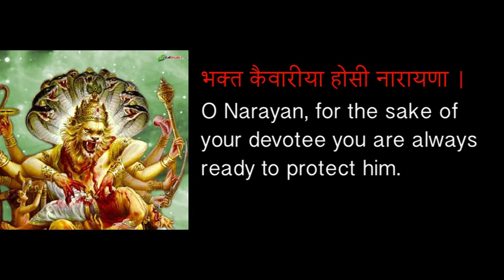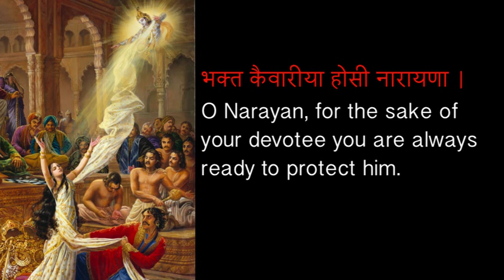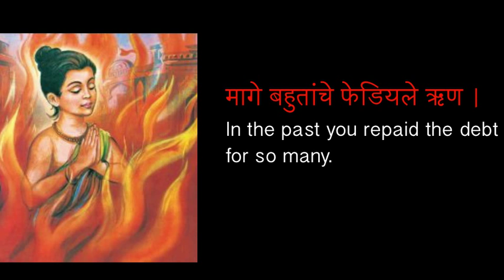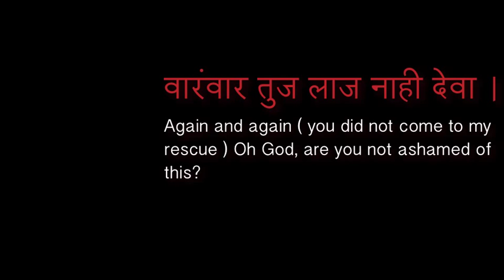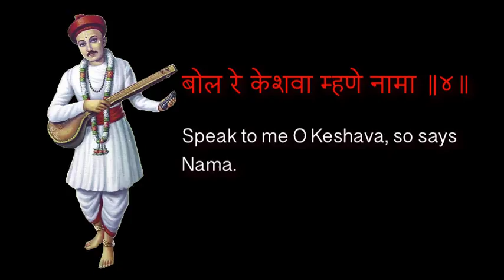Sant Namdev - ਸੰਤ ਨਾਮਦੇਵ - संत नामदेव ( 28-Oct-1270 - 1350 )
Pandhari niwasa - Sant Namdev Abhang - Pandit Bhimsen